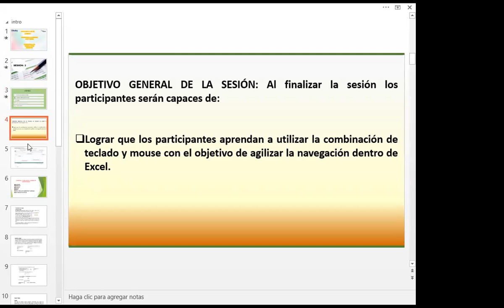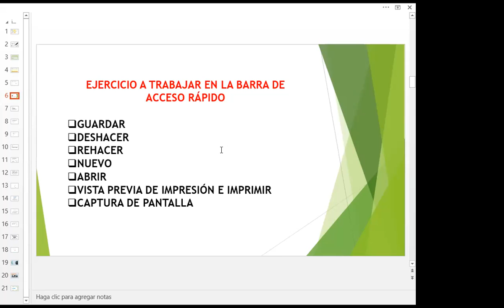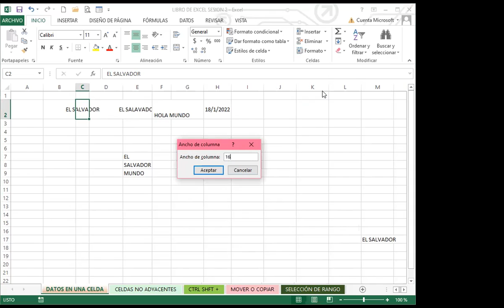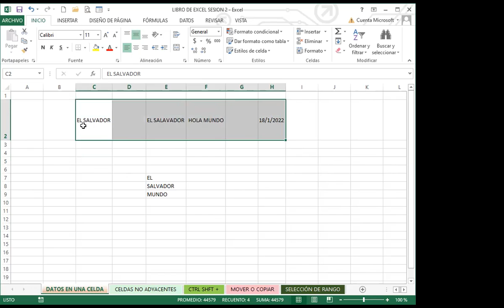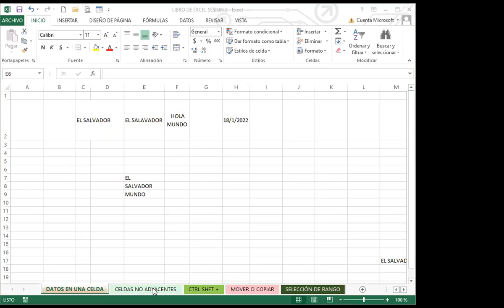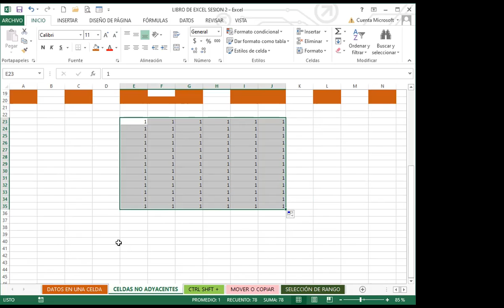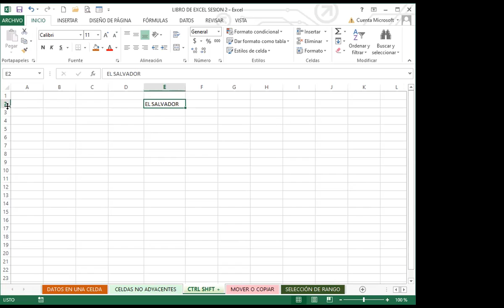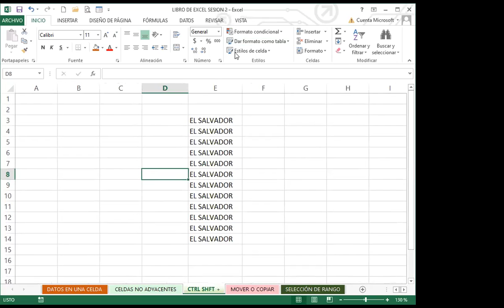Ingles Corporativo- Clase 2_Semana 1 Combinación de teclado y mouse